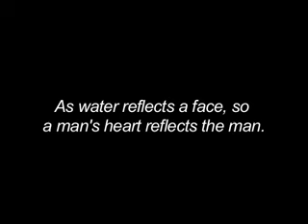Finding a Good Man Harvest Short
"Finding a Good Woman" is an ACTS Drama Ministry creation of Harvest Community Church, Birmingham, Alabama. The video is a spoof of Christian Dating Services.